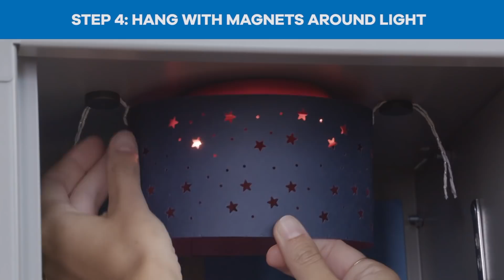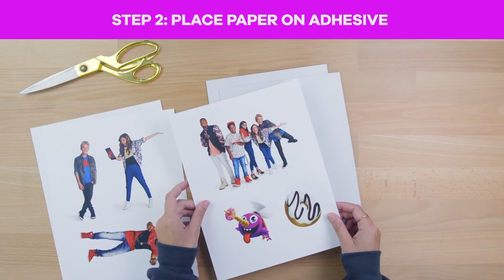Back to School: 'DIY Locker Hacks' w/ Henry Danger, SpongeBob & More! | Nick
We know how it is. Your locker is your dojo, your sanctuary, your little corner of the school that is all yours. So why not roll your sleeves up and make it your own?! Check out our back to school DIY locker hacks to bring your favorite shows to life at school. Choose between Henry Danger, SpongeBob Squarepants, Game Shakers, The Thundermans, or mix and match to make it completely your own. And catch more of your favorite shows on Nick!